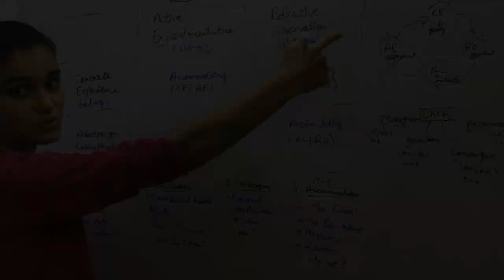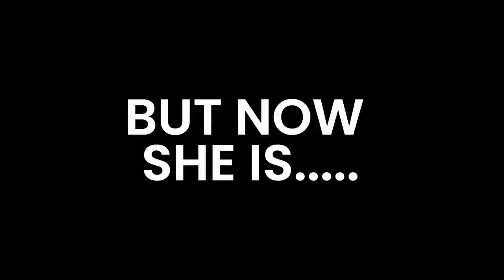HIMANSHI MAM की YOUTUBE पर पहली CLASS 🔥▶️🔥|| @Let's LEARN720p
HIMANSHI MAM की YOUTUBE पर पहली CLASS 🔥▶️🔥|| @Let's LEARN About Video: Ye thi himanshi mam ki first class youtube per.